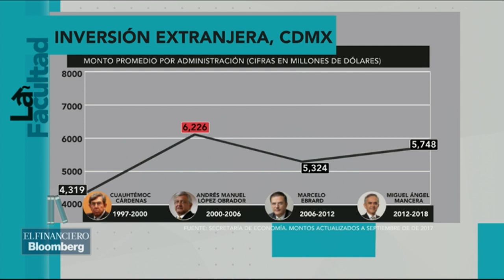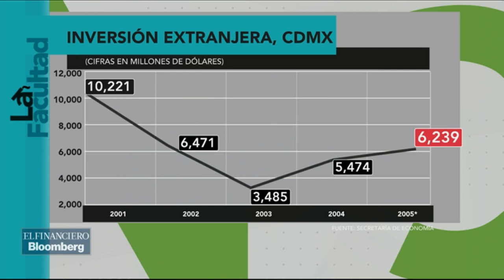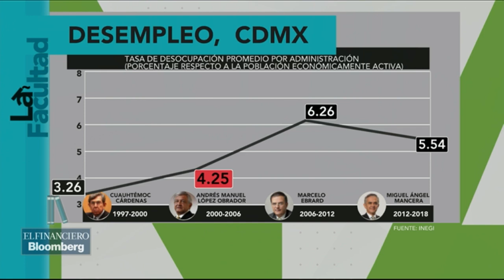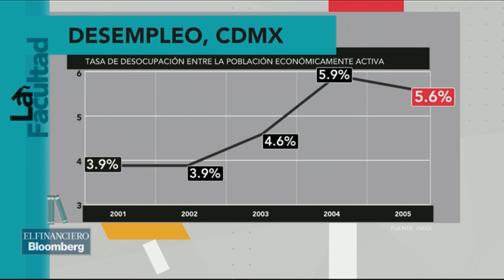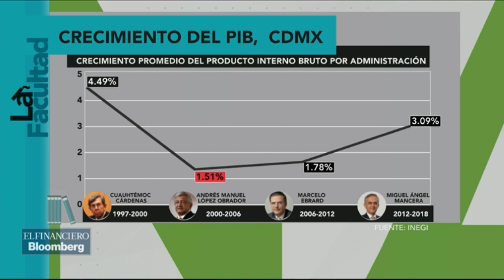La Facultad: ¿Cómo califican los universitarios la gestión de AMLO como Jefe de Gobierno de CDMX?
Juan Carlos Sánchez Eduardo, estudiante del ITAM; María Fernanda Santillana, estudiante de la iberoamericana; Alexander Silva, estudiante del IPN; Óscar García, estudiante dela UNAM.